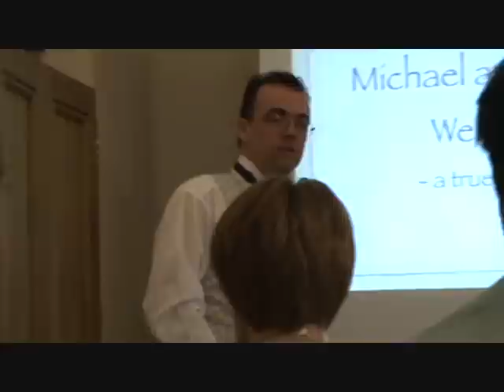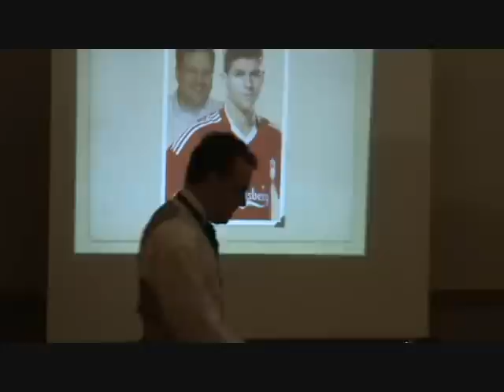Michael & Steph Wedding 9 April 2011